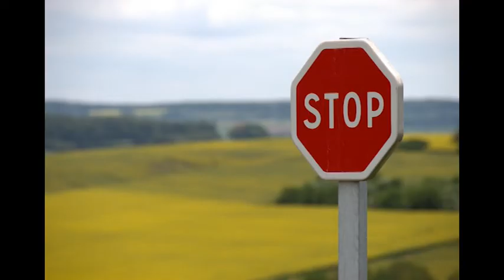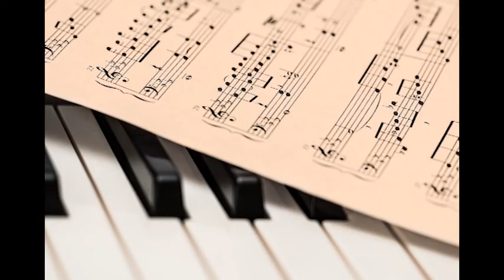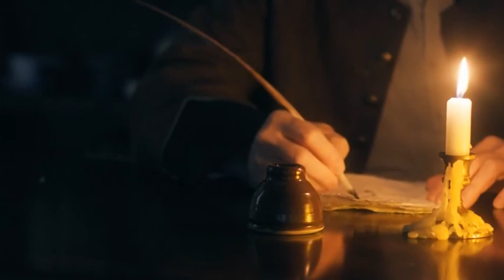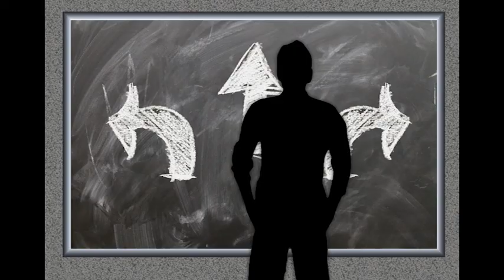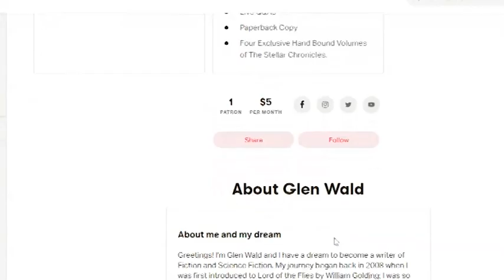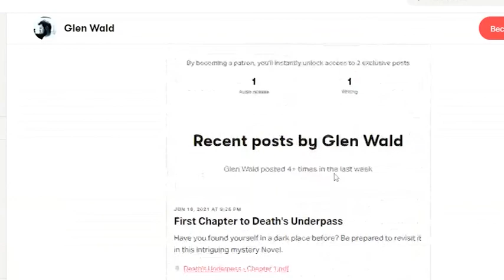Tips on how to overcome Writer's Block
This video gives tips on how to overcome Writer's Block, these are just a few that work for me, there are many more methods out there to explore.

Images and videos downloaded from pixabay.com